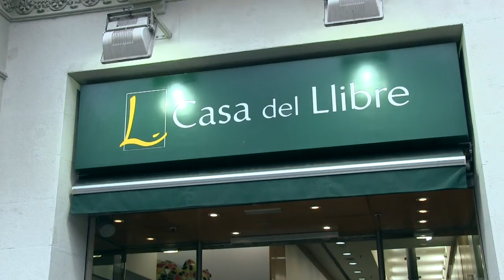[cat] llibres LGTBfobs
El passat 26 de febrer l'Observatori contra l'homofòbia  va convocar una concentració davant de la llibreria “La Casa del llibre”  de Barcelona per exigir la retirada del llibre "Comprender y sanar la homosexualidad", escrit per Richard Cohen, un llibre que ha estat denunciat pel col·lectiu LGTB pel seu contingut lgtbfob.